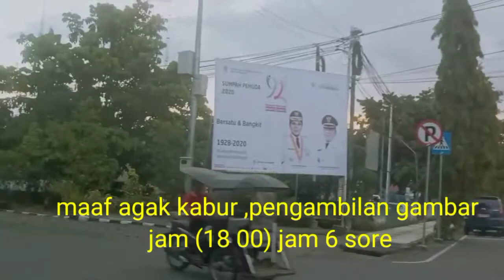sinindian dan matali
lapangan kotamobagu, kotobangon,sinindian,matali ,sebagian motoboi kecil,,jln amal,jln stie ktg sulawesi utara.musik dlm vidio ini (copy& paste)